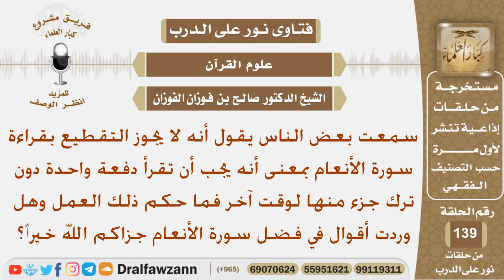هل صحيح أنه لا يجوز التقطيع في قراءة سورة الأنعام وهل ورد شيء في فضلها؟ الشيخ صالح بن فوزان الفوزان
نص السؤال:
سمعت بعض الناس يقول أنه لا يجوز التقطيع بقراءة
سورة الأنعام بمعنى أنه يجب أن تقرأ دفعة واحدة دون
ترك جزء منها لوقت آخر فما حكم ذلك العمل وهل
وردت أقوال في فضل سورة الأنعام جزاكم الله خيراً؟
السيرة الذاتية :
للاشتراك في قناة الشيخ صالح الفوزان

رئيس الفريق
لمشروع كبار العلماء